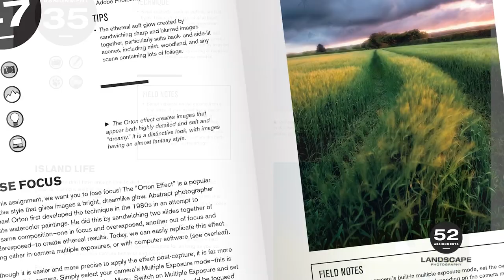The 52 Assignments Photography Series - UPDATED 2024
52 Assignments is a mission brief, a portfolio of photographic workshops, a personalized journal and an inspirational guide to putting the creativity back into your craft. Small enough to fit your camera bag, each journal is filled with a year’s worth of weekly commissions and concepts all designed to aid you in the composing and creating of eye-catching photography in all its forms.

This series of photographic journal-guides are the result of the collaboration of photographic book publisher Ammonite Press and a number of leading photographers in their fields, all aimed at capturing stunning moments through innovative workshops. All books in this series are RRP £12.99 / $17.95

52 Assignments Nature Photography by Ross Hoddinott & Ben Hall
52 Assignments Travel Photography by Anthony Zacharias
52 Assignments Instagram Photography by Adam Juniper
52 Assignments Landscape Photography by Ross Hoddinott & Mark Bauer
52 Assignments Experimental Photography by Chris Gatcum
52 Assignments Street Photography by Brian Lloyd Duckett
52 Assignments Photographic Exposure by Anthony Zacharias
52 Assignments Black & White Photography by Brian Lloyd Duckett
52 Assignments Macro Photography by David Taylor
52 Assignments iPhone Photography by Jack Hollingsworth
52 Assignments Portrait Photography by Brian Lloyd Duckett
52 Assignments Drone Photography by Fergus Kennedy